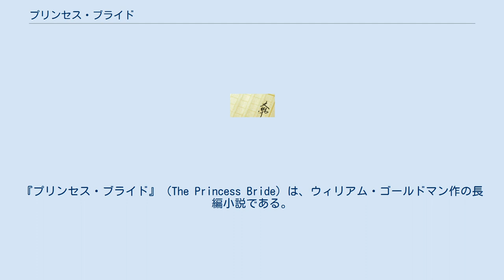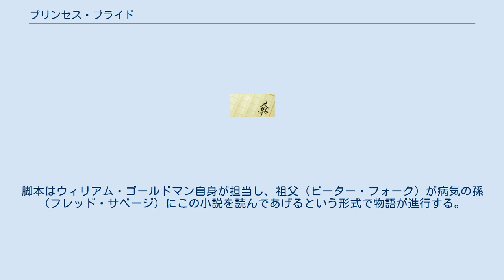プリンセス・ブライド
『プリンセス・ブライド』（The Princess Bride）は、ウィリアム・ゴールドマン作の長編小説である。
1973年にハーコート社（Harcourt）から出版された。
S・モーゲンスターン著『プリンセス・ブライド』という架空の小説に関して話が進められる、典型的なメタフィクションである。
日本語訳は1986年に早川書房から刊行された。
 作中（第一層）の登場人物はウィリアム・ゴールドマンやその妻子である。
作中のゴールドマンはヨーロッパの小国フローリン国に出自を持つ作家である。
彼は少年時代、同郷の大作家S・モーゲンスターンの『プリンセス・ブライド』を父に読み聞かせられて以来、読書に目覚め、長じては作家になった。
大人になった彼がある時『プリンセス・ブライド』を読んでみると、この作品が記憶にあるほど面白くはないことに気付く。
かつての父は、面白いところだけをかいつまんで読み聞かせてくれていたのである。
そこでゴールドマンは、かつての愛読書の面白さを世に知らしめるため『プリンセス・ブライド』を「現代人向け娯楽短縮版」にリライトして復刻することを目論み、出版社に話を通す。
 それ以降の本文（第二層）は、ゴールドマン版『プリンセス・ブライド』そのものである。
作中作『プリンセス・ブライド』は中世のフローリン国を舞台にし、恋愛・活劇・風刺など多彩な要素を盛り込んだ歴史ファンタジー小説である。
ただし風刺の部分は、ゴールドマン版では大幅に削られている。
削除箇所には代わりにゴールドマンのコメント（オリジナルのその部分がいかに退屈であるか）が挿入される。
 作中作がフィクションであることは明示されているが、実はフローリン国、S・モーゲンスターン、オリジナル版『プリンセス・ブライド』自体、ゴールドマンの来歴や家族構成、といった第一層の事物も架空のものである。
 1987年にロブ・ライナー監督により映画化された。
原題は小説版と同じ『The Princess Bride』で、邦題は『プリンセス・ブライド・ストーリー』。
脚本はウィリアム・ゴールドマン自身が担当し、祖父（ピーター・フォーク）が病気の孫（フレッド・サベージ）にこの小説を読んであげるという形式で物語が進行する。